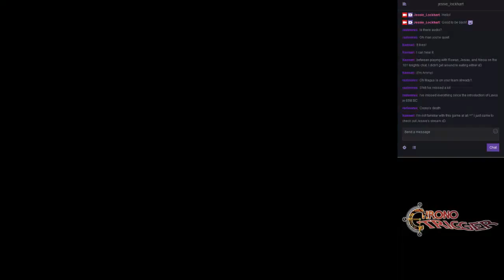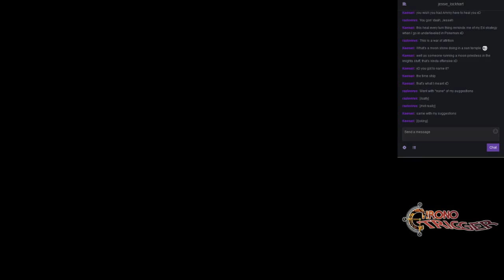Jessie Breaks Out! Let's Play Chrono Trigger (Part 25)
I just got back from being dead and now I have to do chores?!
Son of Sun is like the house in Vegas, you get burned when you try to cheat on the Roulette. ;P

Intro art by Akira Toriyama
Intro song "Courage and Pride" (cover of Guardia Castle theme from Chrono Trigger) by MegaDriver